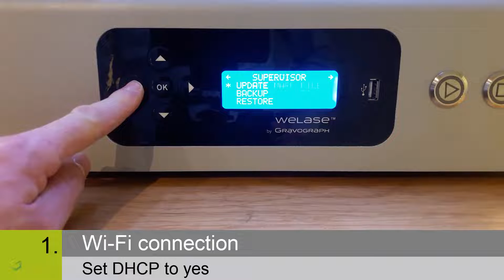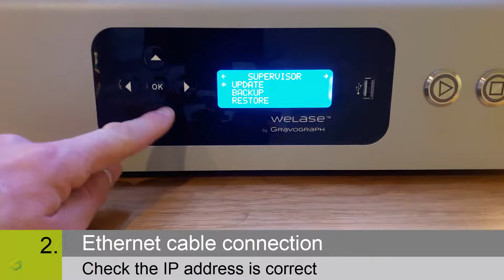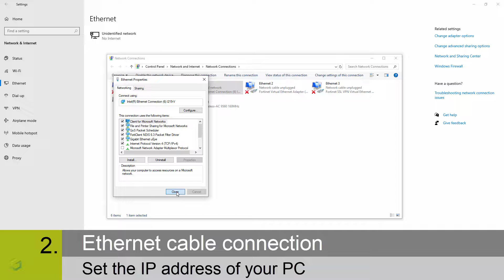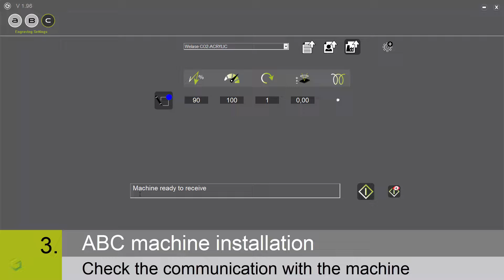Learn how to install ABC software for WeLase™ laser engraver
Discover in this video, how to install our ABC engraving software on our laser engraving machine WeLase™. ABC software is the easiest engraving software for Gravotech laser and rotary machines. Engrave in only 3 simple steps, from a computer or a tablet!

✔️INTUITIVE VISUAL INTERFACE
✔️LASER AND ROTARY MACHINES
✔️AT THE SERVICE OF YOUR BUSINESS

Step-by-step:
0:12 Configuring the engraving machine for a Wifi connection
1:14 Configuring the laser engraver for an Ethernet connection)
2:44 Adding the laser engraving machine in the ABC Software